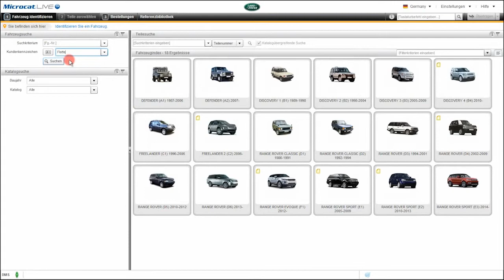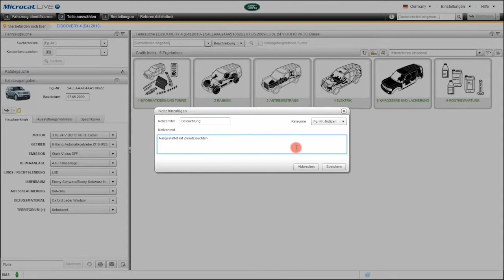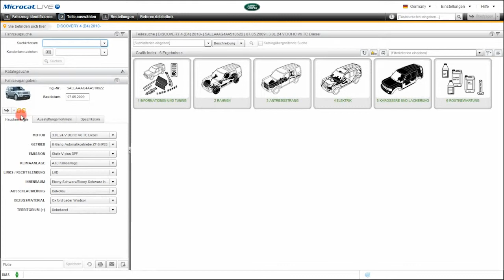Microcat LIVE - Land Rover - Notizen und Kennzeichen zur Fahrgestellnummer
Erfahren Sie, wie Sie einer Fg.-Nr. auf einfache Weise Kundenkennzeichen oder Benutzernotizen hinzufügen können.